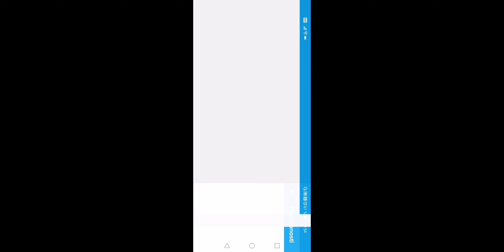Stray Cat Doors 2 (2020) - Gameplay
The time that I spent with you at the house, the journey at dusk, the lost city
and the way back home through the white breathing snow...